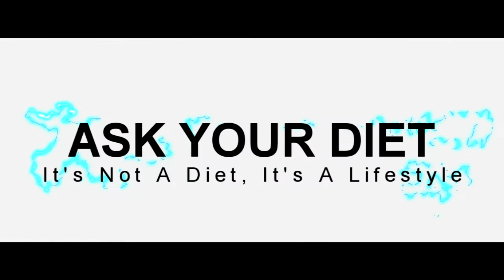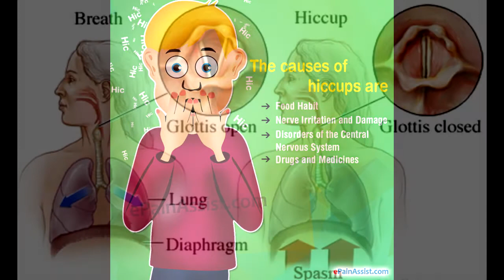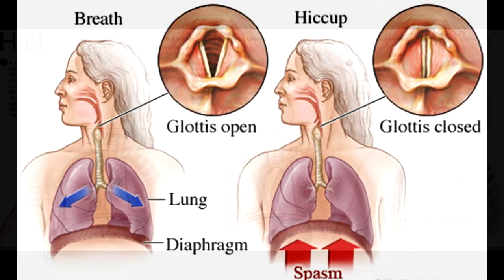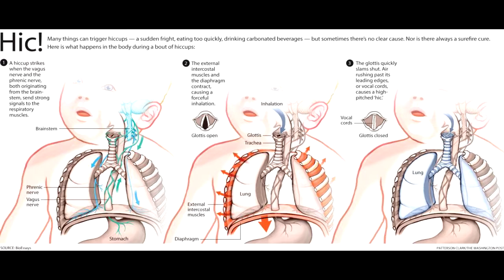What Causes Hiccups? Symptoms and Risk Factors